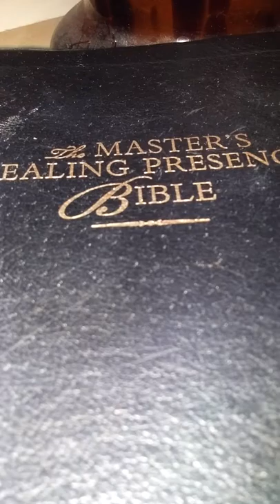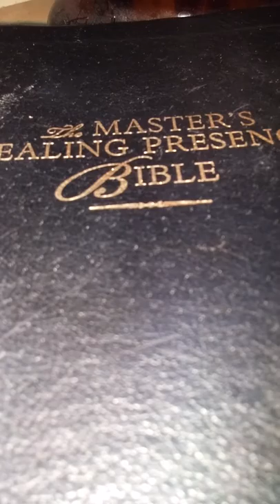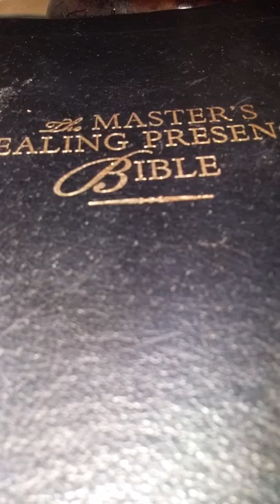Evil In The World